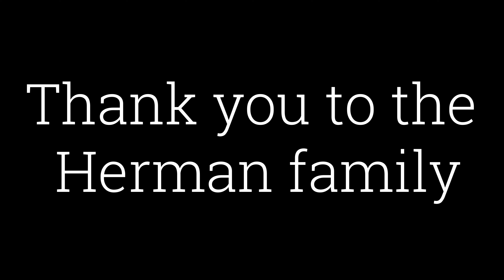Daily Devotion 19 August 2021 by the Herman Family Day 510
Family Altar Building Devotion by The Herman Family:
“for he who is mighty has done great things for me, and holy is his name”  based on:
• Luke 1:49

Song for today: ”Hy maak ‘n weg” by Kunjalo

Amen

Video Editing by:
McKenzie Steyn